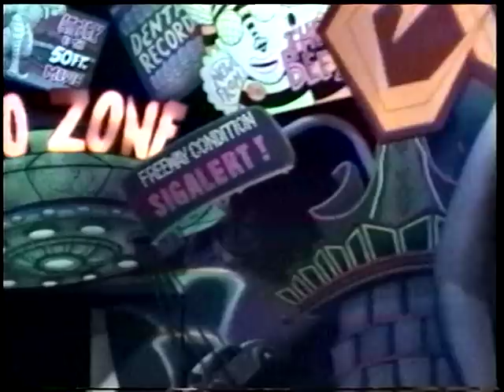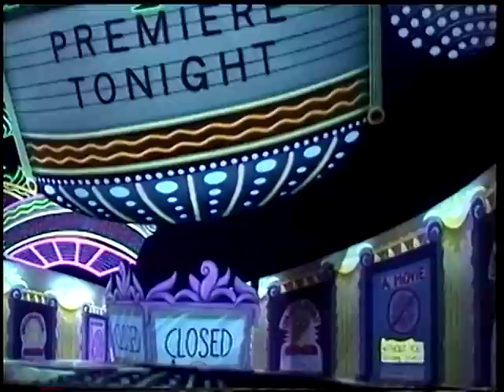Disney's California Adventure Superstar Limo October 2001 (No Copyright)